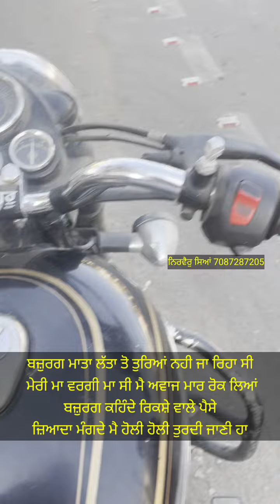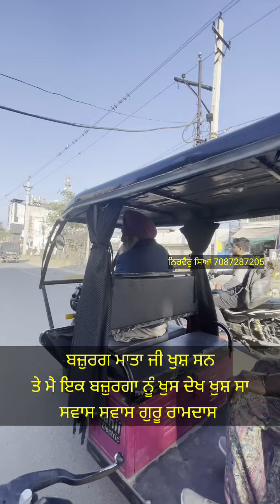ਲੱਤਾ ਉਮਰ ਦੇ ਹਿਸਾਬ ਨਾਲ ਕਮਜ਼ੋਰ ਹੋ ਗਈਆ ਸਨ ਹੋਲੀ ਹੋਲੀ ਤੁਰਦੇ ਜਾ ਰਹੇ ਸਨ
ਲੱਤਾ ਉਮਰ ਦੇ ਹਿਸਾਬ ਨਾਲ ਕਮਜ਼ੋਰ ਹੋ ਗਈਆ ਸਨ ਹੋਲੀ ਹੋਲੀ ਤੁਰਦੇ ਜਾ ਰਹੇ ਸਨ ਮੈ ਪੁੱਛਿਆ ਮਾਤਾ ਜੀਉ ਕਿਥੇ ਜਾਣਾ ਤੇ ਤੁਸੀ ਰਿਕਸਾ ਕਰ ਲੋ ਔਖਾ ਤੁਰ ਹੋ ਰਿਹਾ

ਕਹਿੰਦੇ ਪੁੱਤਰ ਪੈਸੇ ਜ਼ਿਆਦਾ ਲੱਗ ਜਾਣੇ ਨੇ ਮੈ ਤਾ ਨਹੀ ਕਰਦੀ

ਬੇਨਤੀ ਹੀ ਹੈ ਅਜਿਹੇ ਬਜ਼ੁਰਗਾ ਨੂੰ ਦੇਖ ਅਪਣੇ ਵਾਹੀਕਲ ਤੇ ਬੈਠਾਂ ਲਿਆਂ ਕਰੋ ਜਾ ਇੰਝ ਮਦਦ ਕਰ ਦਿਆਂ ਕਰੋ

ਬਾਕੀ ਵੀਡੀਓ ਤੁਹਾਨੂੰ ਸੇਂਧ ਦੇਣ ਲਈ ਹੈ

ਸਵਾਸ ਸਵਾਸ ਗੁਰੂ ਰਾਮਦਾਸ